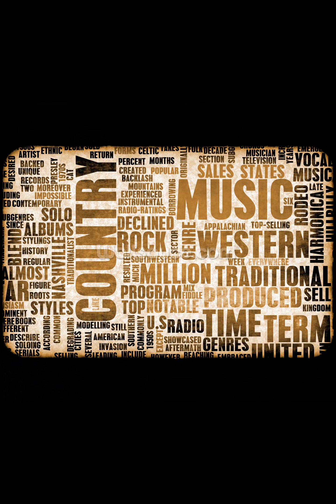NEW DAWN - [Country Rock]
A little diversion along a path that I rarely wander along.
But to be able to mix 'rock' music with 'country' music.
WOW
Anyway here is my first venture.
Many more to come. But not just yet.
As always, with all my music I use the digital audio workstation (DAW) Magix Music Maker and use their copyright-free material to make this track.
To combine the music to video I have used NCH Videopad to make and complete the full music video package.
Please note that this video was only done for fun, to accompany the music.